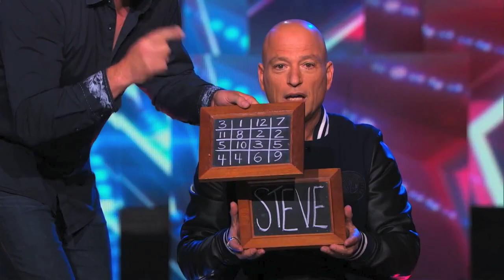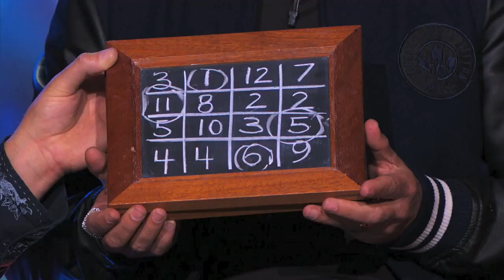Mike Super freaks out Howie with number magic on AGT America's Got Talent - Super Magician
Magician Mike Super amazes the panel of judges when his imaginary friend Desmond writes to Howie Mandel and creates an impossible Zodiac Calendar!  Mike Super 's magic is unique!

Mike Super with Heidi Klum

Mike Super with Howie Mandel
MIKE & DESOMND READ HOWIE’S

Mike Super with Mel B
MIKE USES VOODOO MAGIC TO

Mike Super with Howard Stern

Mike Super with Nick Cannon

Mike Super has amazing magic!

Mystifier / Magician Mike Super wows all the America's Got Talent Judges when he teleports across Radio City Music Hall and appears in the audience!  After that, he reveals a UV prediction to Howard Stern that appears on the audiences hands!

Follow Mike Super 's SOCIAL MEDIA!!!

TWITTER.com/mikesuper   @mikesuper
FACEBOOK.com/MikeSuperMagic
INSTAGRAM.com/MikeSuperMagic